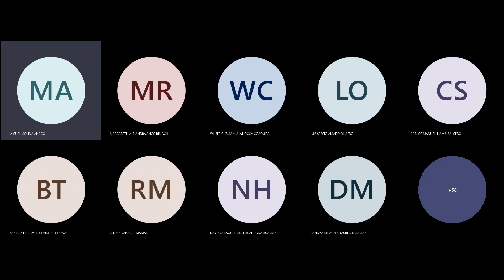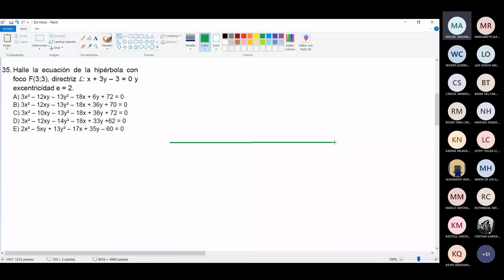SEMINARIO de geometría analítica parte 1